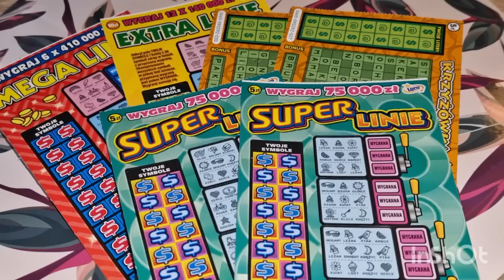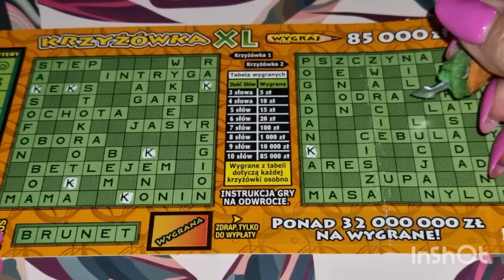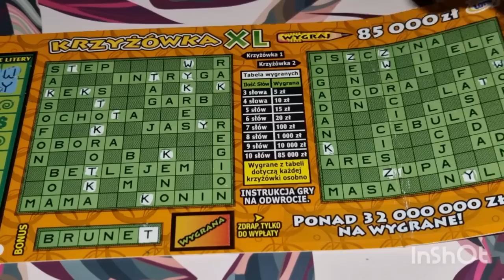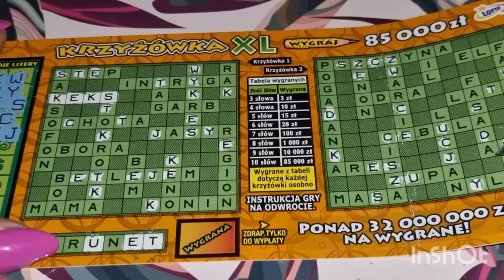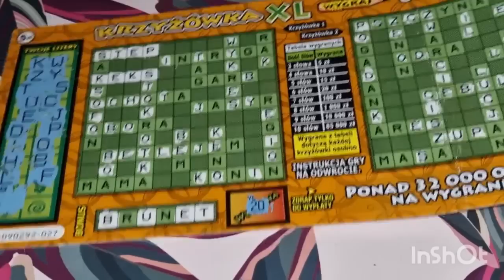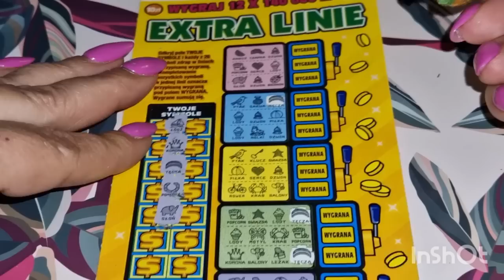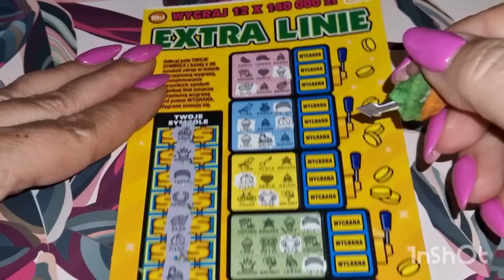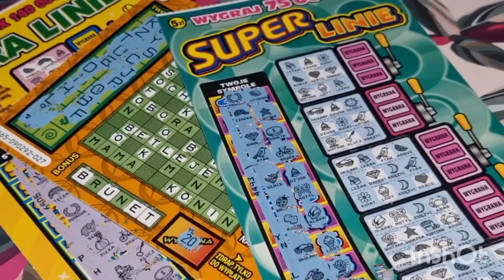Zdrapki#754👉Mix z Łodzi z ul.Piotrkowskiej😃od Joli💖💖